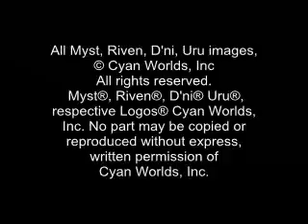Trailer - Spoken Word Night 25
Spoken Word Night 25 - Tales from the DRC.  A unique play, performed live in Until Uru.  Join us Wednesday, September 20, 2006, at 6PM Cavern Time in the SWN25 'hood on D'mala. See our threads at the UO, DRC, or Slackers forums to get tickets.